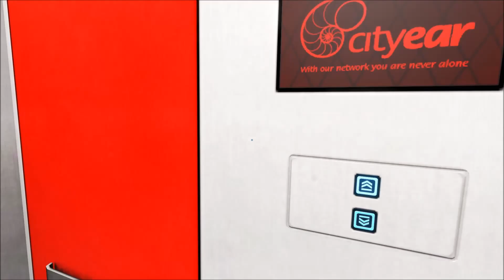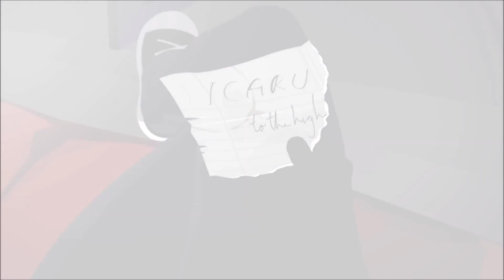Playthrough - Mirror's Edge - épisode 03 [FR]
Salut et à la prochaine !!